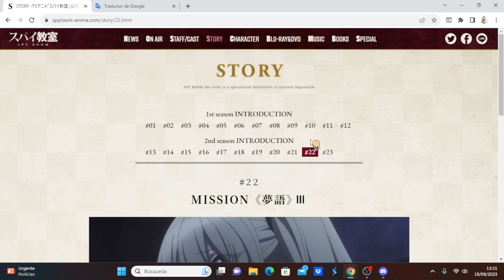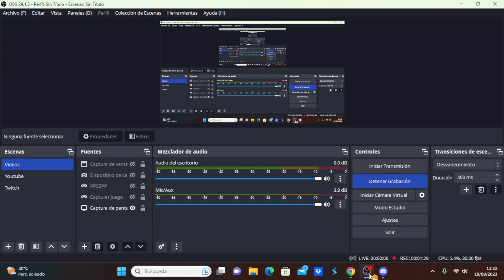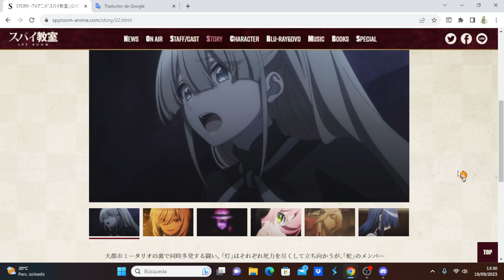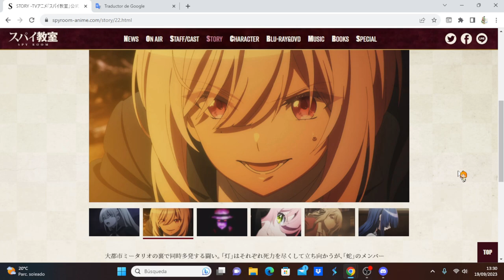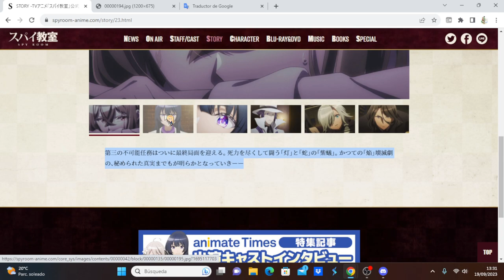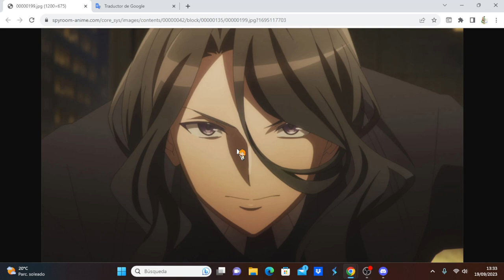Spy Kyoushitsu 2nd Season comentando avance del capítulo 11